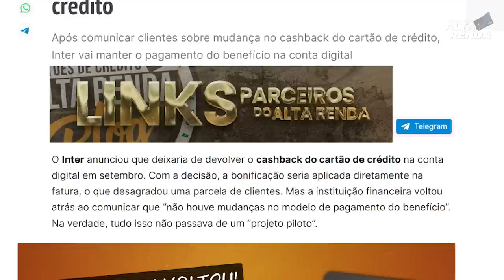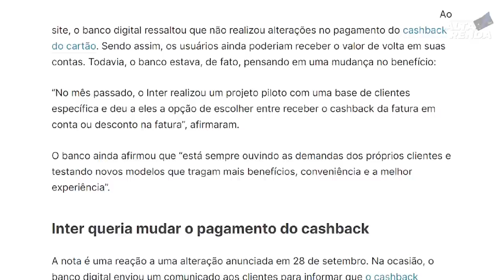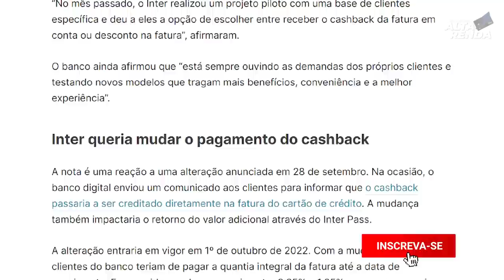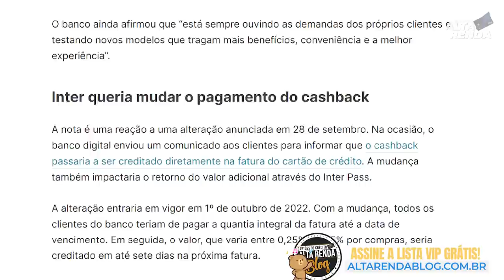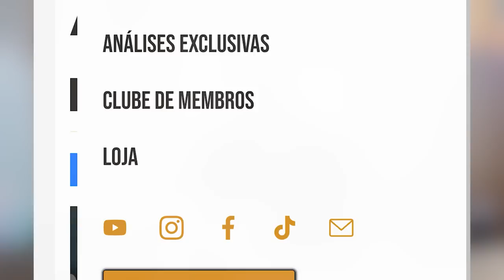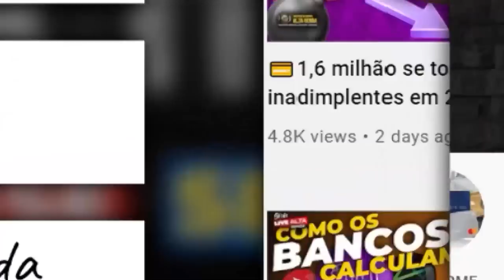💳BANCO INTER VOLTA ATRÁS E MANTÉM O CASHBACK PARA SEUS CARTÕES, GOLD, PLATINUM E BLACK, E BLACK WIN.